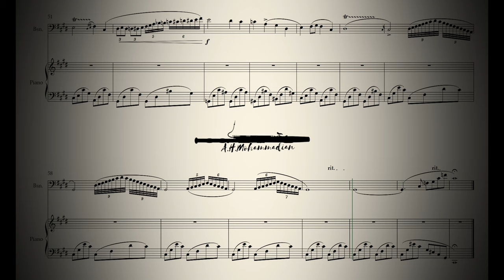Nocturne in C-sharp minor, Op. posth.Frédéric Chopin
Nocturne in C-sharp minor, Op. posth.
Frédéric Chopin

Bassoons, Piano, Arrange, Mix and Mastered,Video
Amir Hossein Mohammadian
Bassoon instrument.
This instrument is made of four main parts and four sub-parts.
This instrument has sounds with different colors in different registers.
Bassoon Miracle
ساز باسون.
این ساز از چهار قسمت اصلی و چهار قسمت فرعی تشکیل شده است.
این ساز در رجیست های مختلف، صداهایی با رنگهای متفاوت دارد.

Chopin dedicated this work to his older sister Ludwika Chopin, with the statement: "To my sister Ludwika as an exercise before beginning the study of my second Concerto". First published 21 years after the composer's death, the piece is usually referred to as Lento con gran espressione, from its tempo marking. It is sometimes also called Reminiscence. The piece was played by Holocaust survivor Natalia Karp for the Nazi concentration camp commandant Amon Goeth, with Goeth being so impressed with the rendition that he spared Karp's life.

This was also the piece played by Holocaust survivor and famed Polish pianist Władysław Szpilman (the central figure of the 2002 Roman Polanski film The Pianist) during the last live broadcast of Polish radio on September 23, 1939 when Warsaw was besieged by the German army.Years later Szpilman also played this piece for German army officer Wilm Hosenfeld upon their first meeting, though in the corresponding film scene Szpilman plays an abridged version of Chopin's Ballade No. 1 in G minor, Op. 23. Hosenfeld later helped Szpilman hide and provided food to him in the last months of the war.